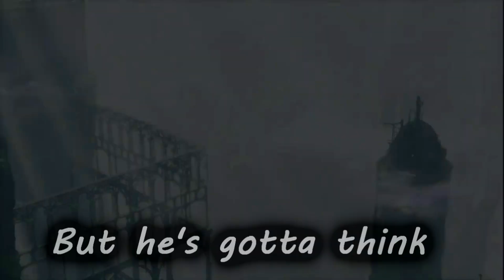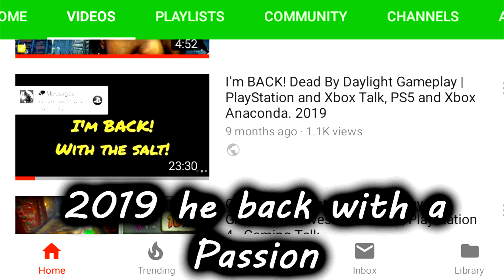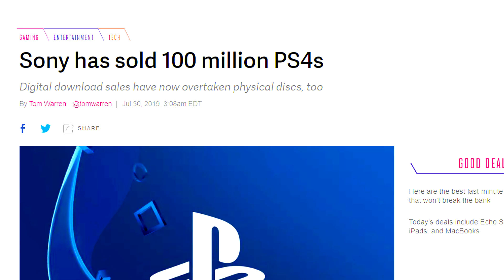"PlayStation" 2020 - Music Video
A fitting way to start the New Year I decree.

What's left for Salty? Not sure ... just enjoying the ride right now.
Thank you Sony for your servitude with the PS4.
Onto the next legacy...

"They can't stop me from rapping. Can they Hop?"
Instrumental production done by flixxthaxilentone

Thanks again for the support! HAPPY NEW YEAR!